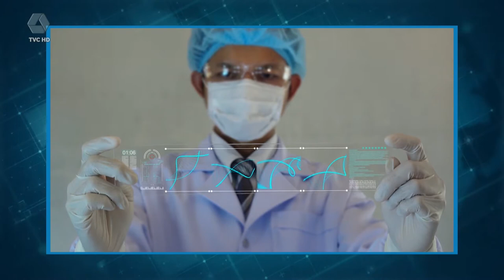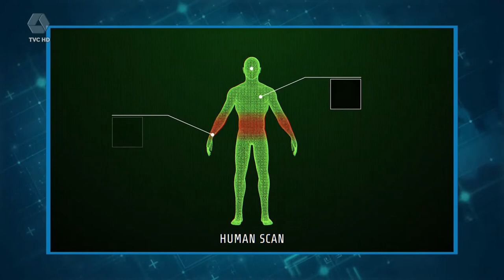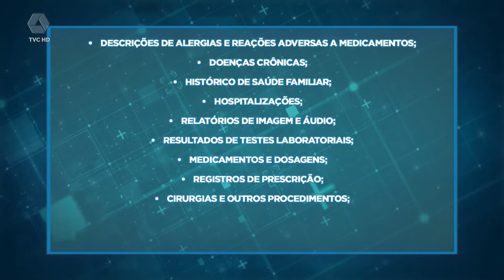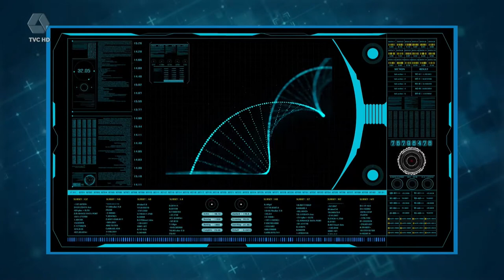Saiba como serão os avanços tecnológicos na medicina